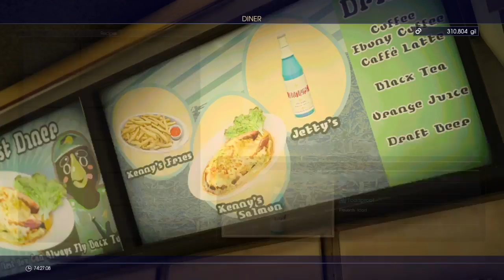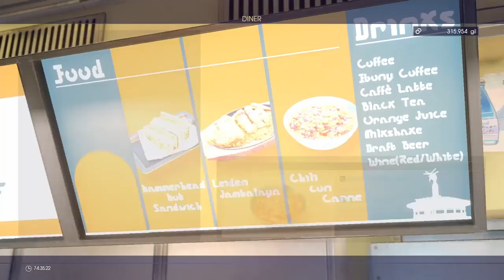FINAL FANTASY XV (Noctis lvl99 vs Catoblepas)